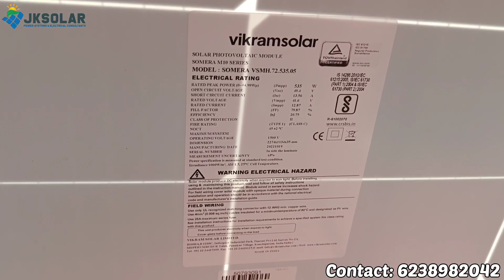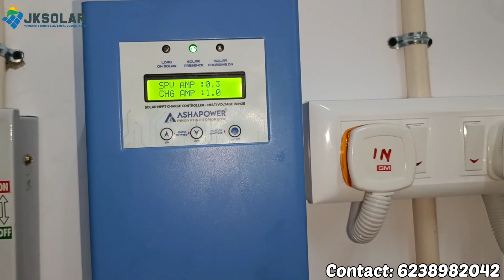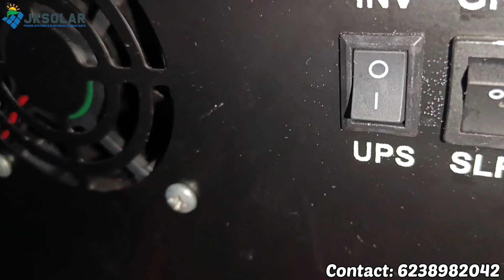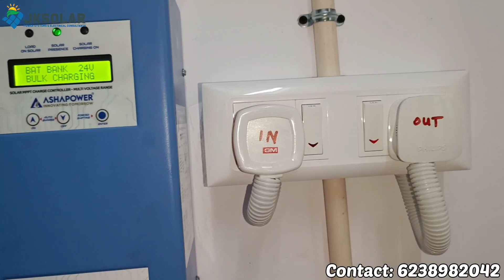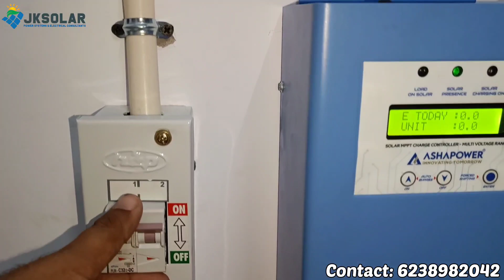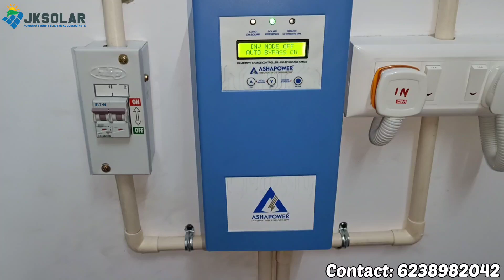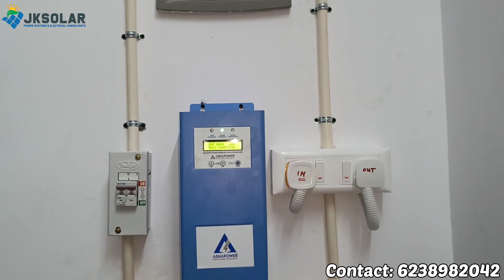2.5KVA OFF-GRIDSOLAR|ഇതിൽ വീട്ടിലെ 80% ഉപകരണങ്ങളും വർക്ക് ചെയ്യിപ്പിക്കാം|JKSOLARSOLUTIONS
Installation of 2.5 KVA SOLAR OFF-GRID SYSTEM.
24×7 തടസം ഇല്ലാത്ത ഗുണമേന്മയുള്ള വൈദ്യുതി ഉറപ്പാക്കാം, കൂടാതെ വൈദ്യുതി ബില്ലിനെ വരുതിയിലും ആക്കാം.

1. Inverter: 2.5 KVA , 24 Volt SOLAR COMPATIBLE (Brand: Lagnuvo, 3 YEARS ONSITE SERVICE WARRANTY)
2. Solar Battery: 2*150 AH C10 Solar Batteries.
(EASTMAN Barand 60 MONTHS Replacement Warranty)
3. MPPT CHARGE CONTROLLER:12/24 VOLT, 40AMP, (Brand: ASHAPOWER)
4. SOLAR PANELS: 2*535= 1070Wp Half-Cut Mono-perc Solar Panels (Vikram solar Brand)
5. 32 Amps 2 pole DC MCB & 4 SQ.MM DC CABLES.

*Energy production:3 to 5 units per day

*For more details and installations
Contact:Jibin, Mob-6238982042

8. ദിവസവും 12 മുതൽ 15 യൂണിറ്റ് വരെ വൈദ്യുതി സോളാറിൽ!! 1.5 ടൺ എസി ഉൾപ്പടെ എല്ലാം വർക്ക് ചെയ്യിപ്പിക്കാം.